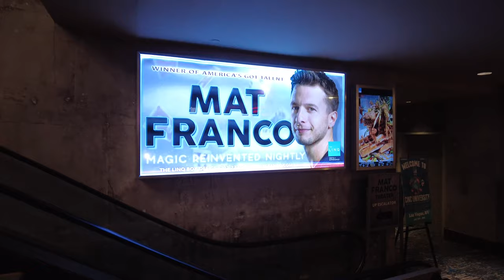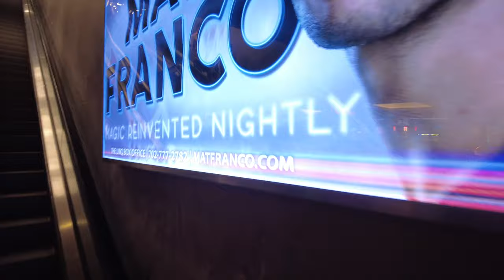Mat Franco Las Vegas Magic Review: What Happens When You Give A Frat Guy A Huge Budget?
Join Richard For A Review Of Mat Franco And Learn What Happens When You Give A Tau Epsilon Phi Frat Guy A Big Budget!